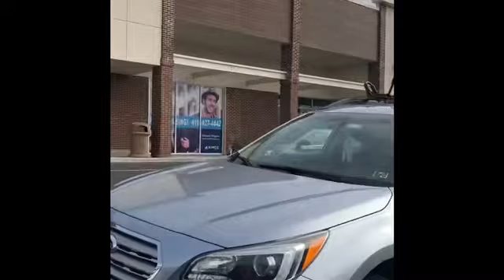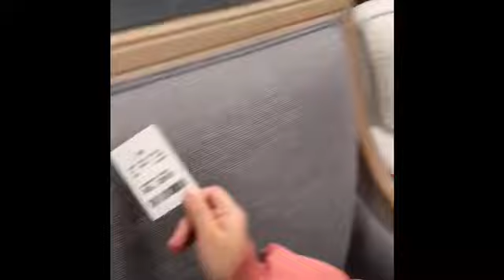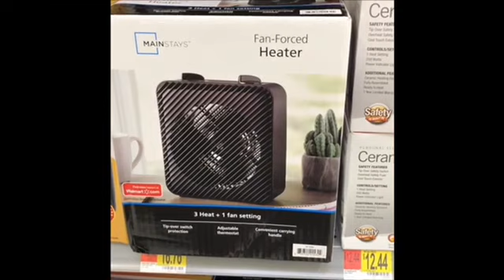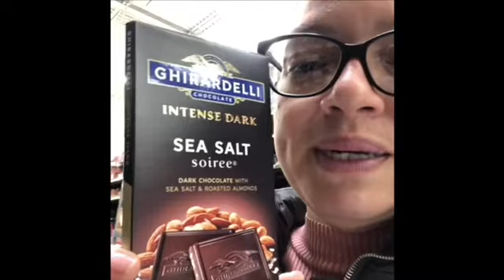Living in PA Review - Visiting The New Home Goods in East Stroudsburg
OMG this store is beautiful

👑Queen Amaya Entertainment Promotora De Eventos

Si necesitas servicio de animación y promocionar cualquier clase de eventos llama ya a Queen Amaya la que nunca falla. Reserva!

Recuerda De:
⚫️Darle Like 👍
⚫️Sígueme